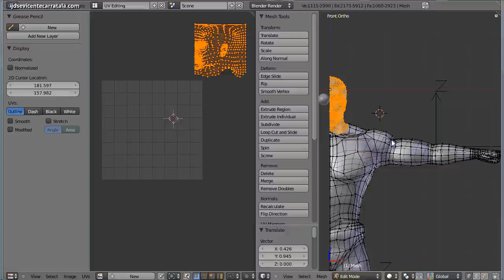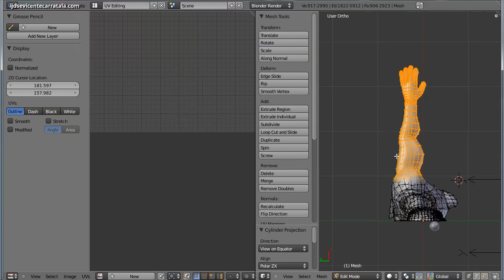Curso de Blender 02 Animación de personajes 26 Desplegado de mallas